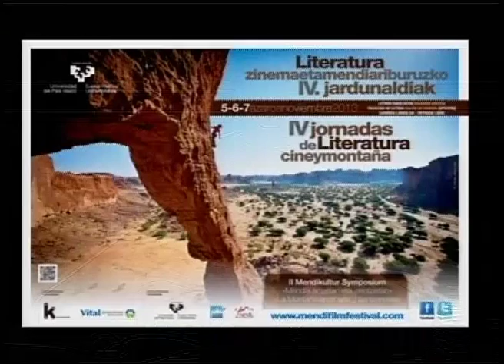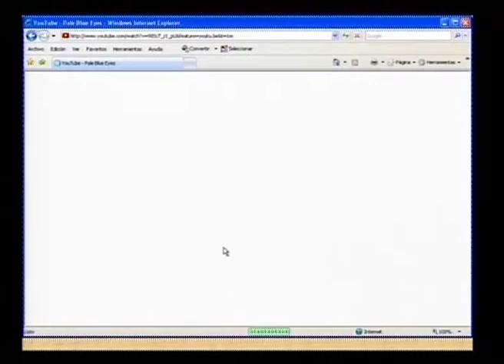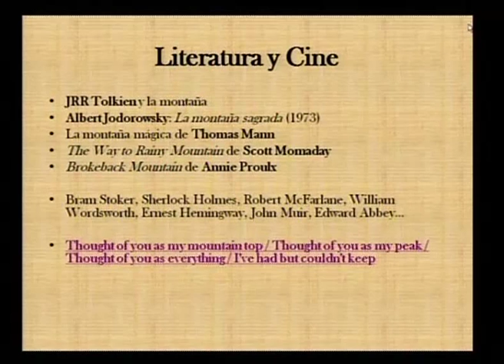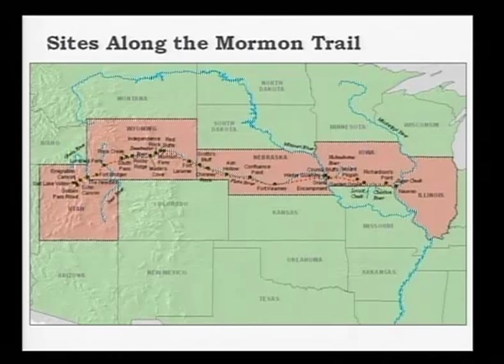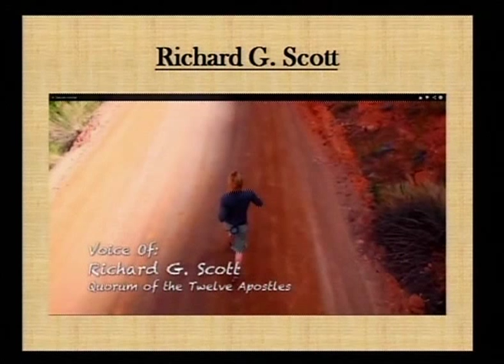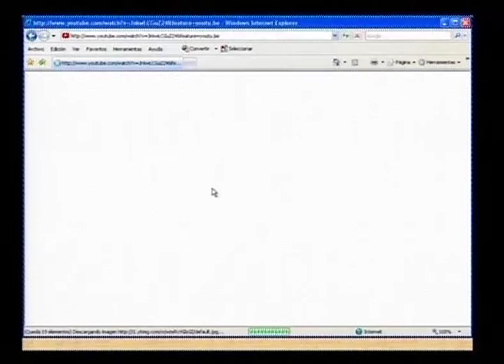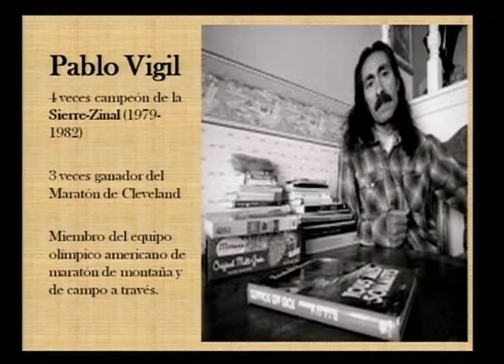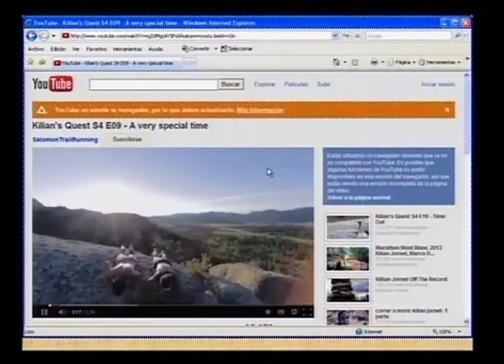Ángel Chaparro, Facultad de Letras de la UPV/EHU